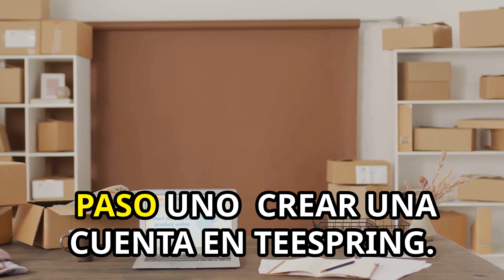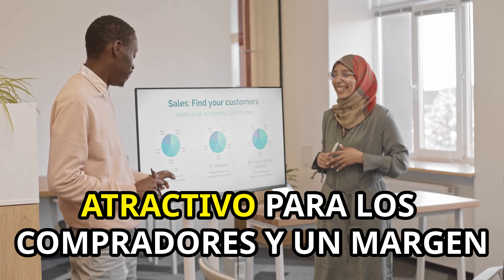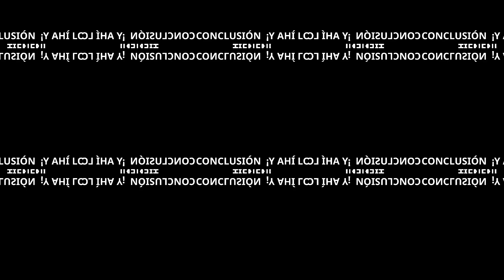Cómo Empezar a Vender Merch en Teespring Guía Completa para Principiantes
¡Hola a todos! Bienvenidos de nuevo a nuestro canal. Hoy vamos a hablar sobre un tema muy emocionante para todos los creativos y emprendedores: **cómo empezar a vender merch en Teespring**. Si tienes ideas geniales para camisetas, tazas, sudaderas y otros productos, pero no sabes por dónde empezar, ¡este video es para ti! Teespring es una plataforma fácil de usar que te permite diseñar, vender y enviar productos personalizados sin necesidad de una gran inversión inicial. Vamos a desglosar el proceso paso a paso. ¡Vamos a comenzar!

**Paso 1: Crear una Cuenta en Teespring**

Primero, necesitas una cuenta en Teespring. Dirígete a [Teespring.com] y haz clic en "Sign Up". Completa el formulario de registro con tu información básica. Una vez registrado, estarás listo para comenzar a crear tus productos.

**Paso 2: Diseñar tus Productos**

1. **Elegir el Producto:**
   - En el panel de control de Teespring, selecciona "Create" para comenzar. Teespring ofrece una amplia variedad de productos para elegir, desde camisetas y sudaderas hasta tazas y fundas para teléfonos.

2. **Subir tu Diseño:**
   - Puedes subir tu propio diseño o usar la herramienta de diseño integrada de Teespring. Asegúrate de que tu diseño esté en alta resolución y tenga un formato adecuado (generalmente .PNG con fondo transparente).

3. **Personalizar el Producto:**
   - Ajusta tu diseño en el producto elegido. Puedes cambiar el tamaño y la posición del diseño, así como elegir diferentes colores para el producto.

**Paso 3: Configurar tu Campaña**

1. **Establecer Detalles del Producto:**
   - Escribe un título y una descripción para tu producto. Sé claro y conciso, y asegúrate de incluir palabras clave relevantes que ayuden a que tu producto sea descubierto por los clientes.

2. **Precio del Producto:**
   - Teespring te permite establecer el precio de venta de tu producto. La plataforma te muestra cuánto ganarás por cada venta según el precio que establezcas. Recuerda equilibrar entre un precio atractivo para los compradores y un margen de beneficio razonable para ti.

3. **Duración de la Campaña:**
   - Puedes optar por campañas continuas o establecer una duración específica. Las campañas continuas son recomendables para mantener tus productos disponibles en todo momento.

**Paso 4: Publicar y Promocionar**

1. **Publicar tu Campaña:**
   - Una vez que todo esté configurado, haz clic en "Launch" para publicar tu campaña. Tu producto ahora estará disponible para que los clientes lo compren.

2. **Promocionar tus Productos:**
Teespring también ofrece herramientas de marketing integradas que puedes usar para promocionar tus productos.

**Paso 5: Gestionar y Expandir tu Tienda**

1. **Seguimiento de Ventas:**
   - Utiliza el panel de control de Teespring para realizar un seguimiento de tus ventas y analizar el rendimiento de tus productos.

2. **Expandir tu Línea de Productos:**
   - Una vez que te sientas cómodo con el proceso, considera expandir tu línea de productos. Añade nuevos diseños y explora otros tipos de productos para atraer a más clientes.

3. **Interacción con Clientes:**
   - Asegúrate de interactuar con tus clientes, responder a sus preguntas y considerar sus comentarios para mejorar tus futuros diseños y productos.

**Conclusión:**

¡Y ahí lo tienen! Una guía paso a paso sobre cómo empezar a vender merch en Teespring. Es una plataforma fantástica para cualquier persona que quiera transformar sus diseños creativos en productos reales sin necesidad de una gran inversión inicial. ¡Espero que encuentres esta guía útil y estés listo para comenzar tu propia tienda de merch!

¡Buena suerte con tus ventas en Teespring!

We are SGP Productions a family owned video productions company home to Recording Artist Junior MC JuniorMCofficial .